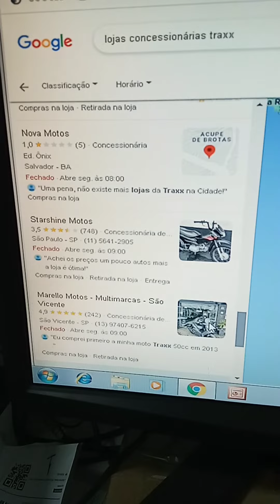ONDE E COMO ENCONTRAR PEÇAS TRAXX VIDEO EP 01 DICA GUARANI AUTO PEÇAS TRAXX MOTOS TRAXX PEÇAS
ONDE E COMO ENCONTRAR PEÇAS TRAXX  DICA GUARANI AUTO PEÇAS TRAXX MOTOS TRAXX PEÇAS
ATRAVÉS DESTE VIDEO E OUTROS VOCÊ QUE BUSCA PEÇAS PARA SUA MOTO TRAXX TERÁ AUXILIO DICAS DE COMO E ONDE ENCONTRAR PEÇAS PARA TRAXX NO BRASIL E TAMBÉM NO EXTERIOR, ESTAS DICAS FORAM DISPONIBILIZADAS PELO GUARANI AUTO PEÇAS EM PROL DE AJUDAR DONOS DE MOTOS TRAXX OS QUAIS TEM DIFICULDADES DE ENCONTRAR OU NÃO SABEM PESQUISAR A FORMA CORRETA , ABAIXO DEIXO LINK DO GRUPO TRAXX NO FACEBOOK E TAMBÉM NO INSTAGRAM, JUNTAMENTE AO LINK DO GUARANI AUTO PEÇAS DISPONIBILIZADOS ABAIXO :